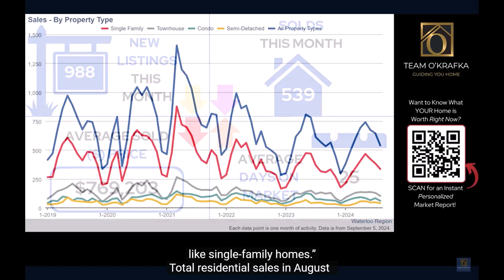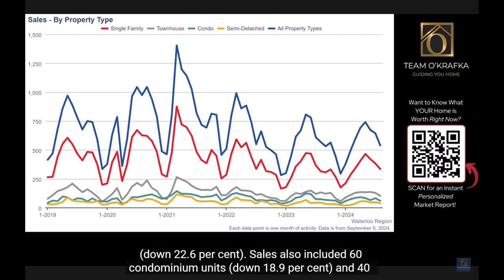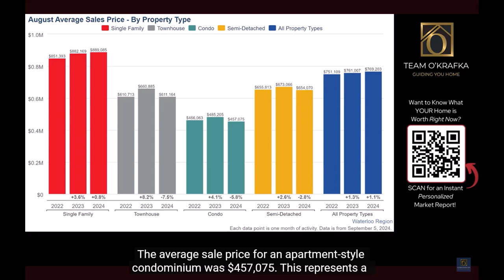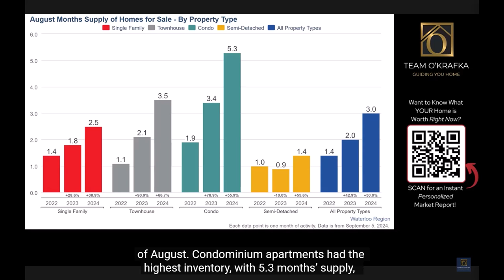September 2024 Real Estate Market Update Waterloo Region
Welcome to our comprehensive analysis of the Waterloo Region real estate market for September 2024! Whether you're a potential buyer, seller, investor, or just curious about the housing market trends, this video has got you covered. 📊

In this video, we'll cover:

1. The total number of homes sold in August 2024
2. Year-over-year comparisons and trends
3. Average sale prices for detached homes, townhouses, condominiums, and semi-detached homes
4. Inventory levels and months of supply
5. Expert insights and analysis from local real estate professionals

📈 Why This Matters:

Understanding the current real estate market trends can help you make informed decisions whether you're looking to buy, sell, or invest in the Waterloo Region. Our expert analysis provides you with the latest data and insights you need to navigate the market confidently.

💬 Join the Conversation:

Have questions or opinions about the August 2024 Waterloo Region real estate stats? We'd love to hear from you!

🏠📈🏠 Looking to upsize to your forever home?

🙌 Our D.R.E.A.M. Home Strategy can help you achieve your perfect move!

Download our F R E E guide now!

At our core, we believe in treating people how THEY want to be treated. 🤝 That's why we've developed our D.R.E.A.M. Home Strategy to discover Your Ultimate Scenario for selling your home for the highest possible price. 💰

With over 35 years of experience, we've perfected the art of protecting your interests, money, time, and energy. 💪 Our three critical roles as your consultant, negotiator, and transactional manager will ensure a stress-free real estate transaction.

Download our home buying and selling guide today to learn more about the D.R.E.A.M. Home Strategy and how it can work for you! 📖

👉 Don't miss out on this opportunity to take control of your move! Download our guide now!

Mark O'Krafka, Realtor | Debbie O'Krafka, Realtor
RE/MAX Real Estate Centre Inc., Brokerage